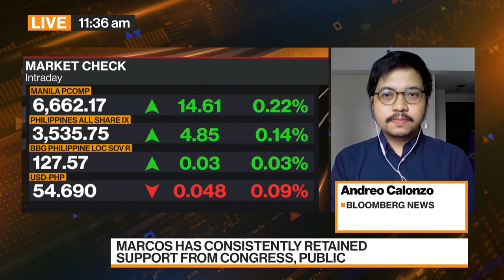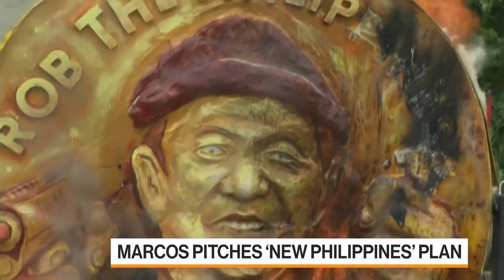Marcos Pitches ‘New Philippines’ Plan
Philippine President Ferdinand Marcos Jr. will deliver a second State of the Nation Address later Monday. Marcos saying he plans to present a performance report to the republic and lay down his priorities for the coming months. Andreo Calonzo reports on Bloomberg Television.